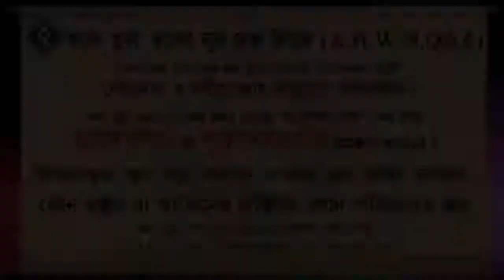ইচ্ছাকৃত সালাত ছেড়ে দেওয়ার ভয়াবহতা হাদিস অনুযায়ী ᴴᴰ┇শায়েখ আইনউদ্দিন আল আইনী